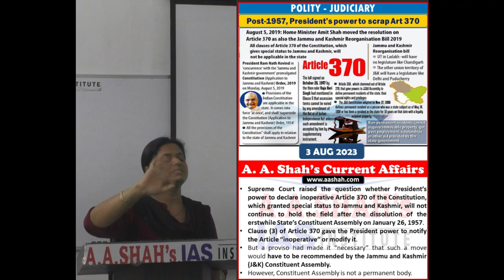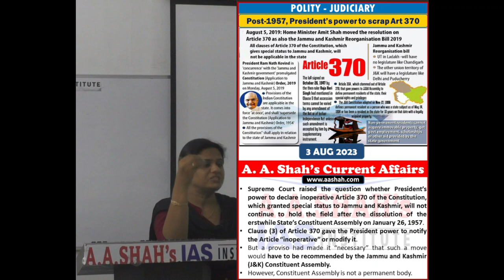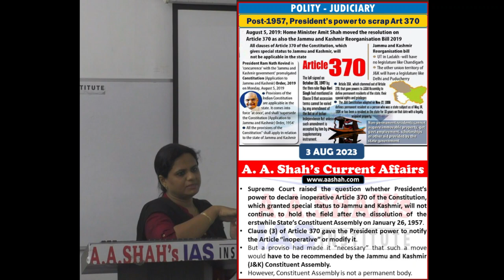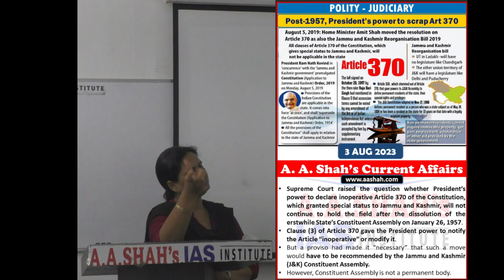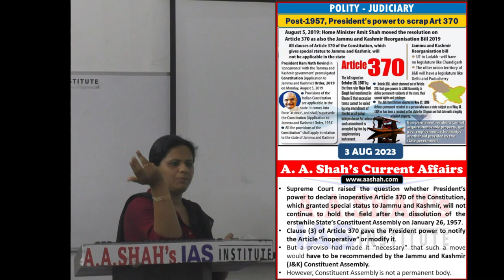Art 370 | Daily Current Affairs by Mrs Bilquees Khatri | UPSC IAS | A A Shah's Current Affairs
Article 370 of Indian Constitution is an important topic for UPSC Civil Services Examination. The Importance of Daily Current Affairs in UPSC IAS Examination is immense. These Daily Current Affairs videos are an initiative of A. A. Shah's IAS Institute to help aspirants of competitive exams, especially UPSC Civil Services IAS, to comprehensively prepare news and current affairs daily. The news item is compressed, simplified and additional information, wherever necessary, is added.